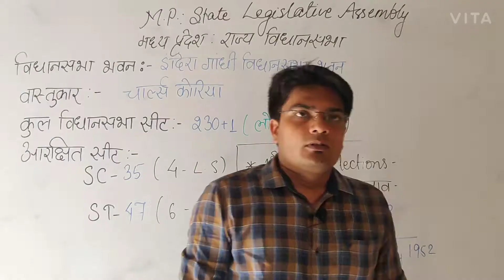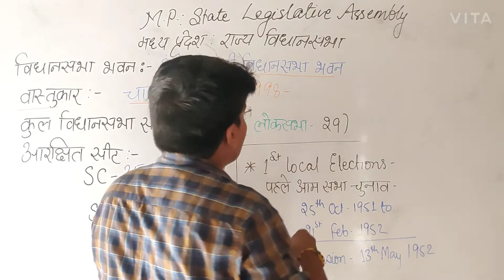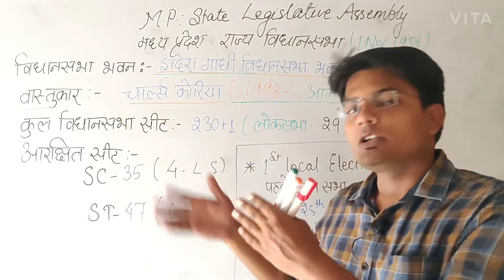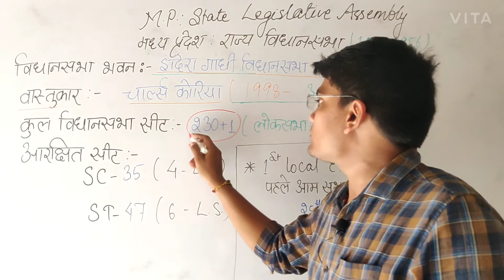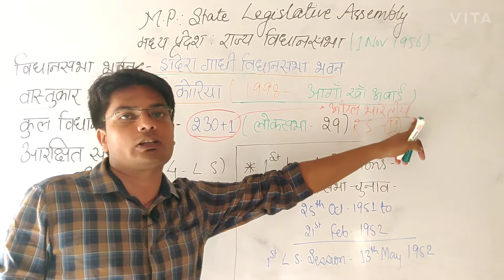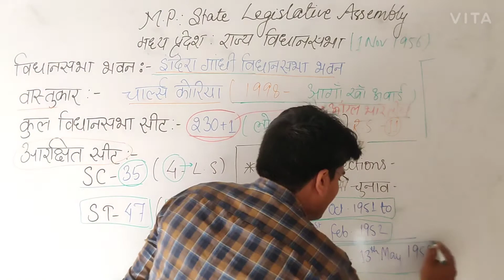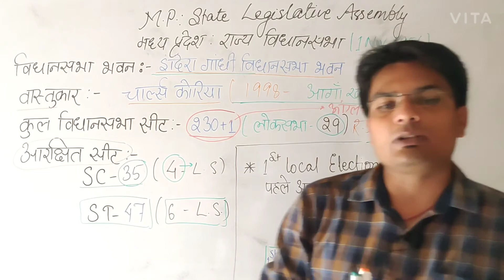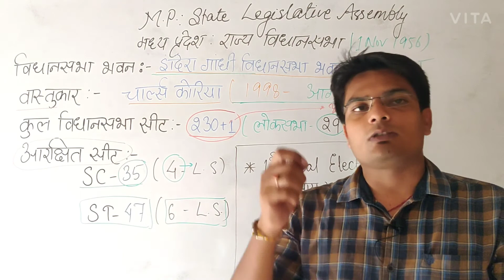Legislative Assembly (विधान सभा) of Madhya Pradesh | Explained by Uday Sir | EMINENT INSTITUTE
In this video, Uday Sir explains some facts about the Legislative Assembly of Madhya Pradesh, the Historical background of the legislative assembly of Madhya Pradesh, Status of Lok Sabha, Rajya Sabha, and Vidhan Sabha seats in Madhya Pradesh.

00:00 Introduction
00:08 Assembly Building
03:16 Distribution of Seats
05:13 Local elections of India